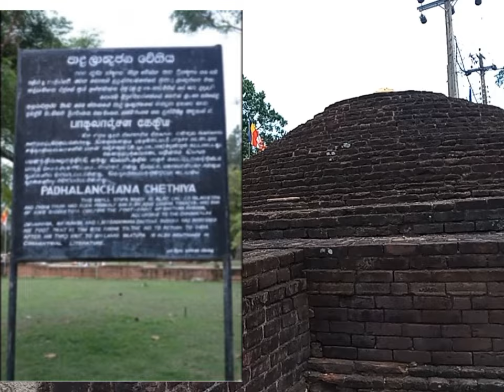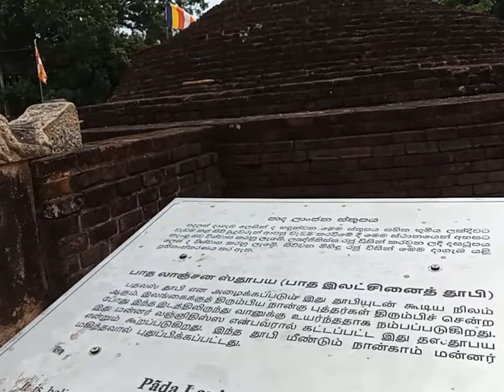බුදුන් අහසෙන් වැඩිය බවට ලොව ඇති එකම ජීවමාන ශාක්ශිය වන පදලස ස්තූපය නොහොත් පාද ලාන්චන ස්තූපය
This is a small stupa which was built by king Lajjathissa in 1st Bc at the place where lord buhdha arise to the sky for his return journey in his 3rd visit to lankadeepa.
It is said that due to some invasions the stupa was ruined and was built again by king
Mahinda 4th in 9th century Ad..
The stupa is located at the right side of eastern main gate ...